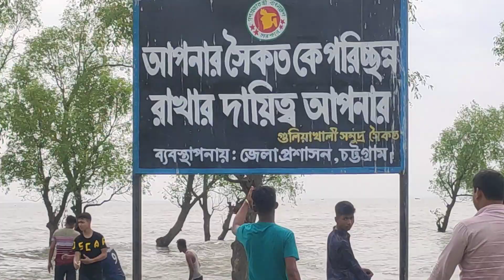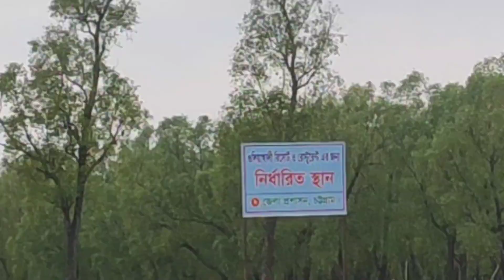গুলিয়াখালী সি বিচ্, সীতাকুণ্ড(Guliakhali Sea Beach, Sitakunda)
★যাতায়াতের সহজ উপায়★
♥ ঢাকা চট্টগ্রাম মহাসড়ক হয়ে সীতাকুণ্ড বাজার
চট্টগ্রাম গামী যে কোনো বাসে যেতে পারবেন খুব সহজেই (৩৫০/- থেকে ৪০০/-)
♦ সীতাকুণ্ড বাজার থেকে অটো রিক্সা,সি,এ,জি চালিত যানবাহন ২৫/৩০/-
♥ পাকিং প্লেস থেকে পায়ে হেটে যেতে পারেন ১০/১২মি. ( হাটার পথে কিছুটা কাঁদা মাটি থাকতে পারে)
♥ হাটতে কষ্ট মনে হলে নৌকা বা ইঞ্জিন চালিত ট্রলারে করে যেতে পারেন ২০/৩০/- টাকায়
♦ খাবার হিসেবে পাবেন বিরিয়ানী ১৫০/২০০
     ★ ভর্তা ভাত ১২০/১৩০
     ★ মাছ,মুরগী, ছোট সামুদ্রীক মাছ ও দেশীয় খাবার।
♥ পার্কিং প্লেসের সাথেই পরিষ্কার স্বচ্ছ টেবের পানিতে গোছল করার ও কাপড় চেঞ্জ করার মতো জায়গা আছে।
নীরাপত্তার ব্যবস্থা নেই বললেই চলে সন্ধ্যা হবার পূর্বেই বিচ থেকে তীরে আসা উত্তম দিনের আলো থাকার সাথে সাথেই ফিরবেন তীরে।
★★★ পাশের জঙ্গলে অতি উৎসাহিত হয়ে  তেমন ভেতরে যাবেন না।
★★ জঙ্গলে বিষধর সাপ, বেজি, সজারু ও শিয়ালের স্বাভাবিক পদচারণা আছে।